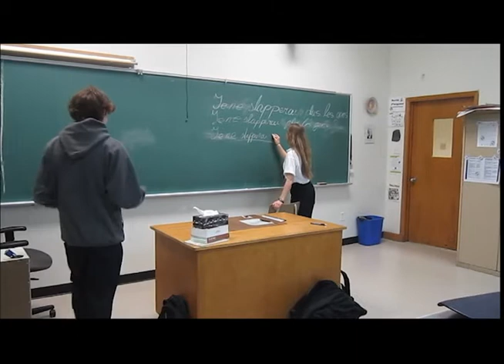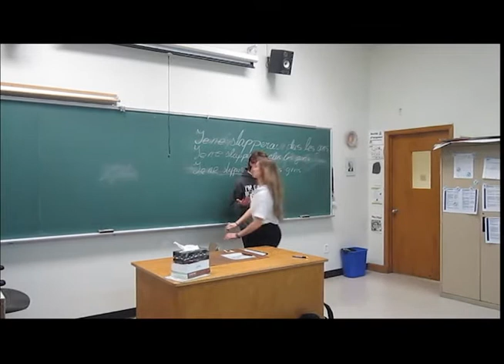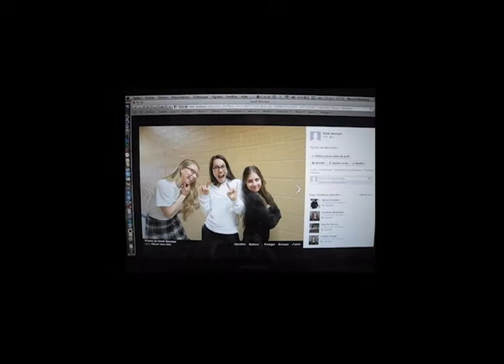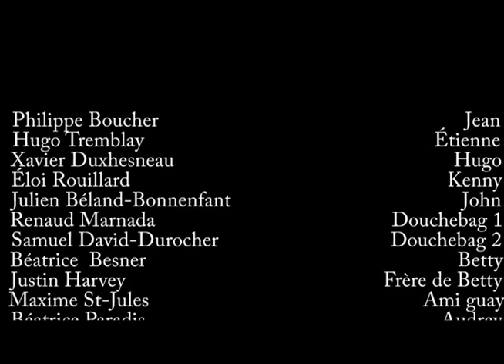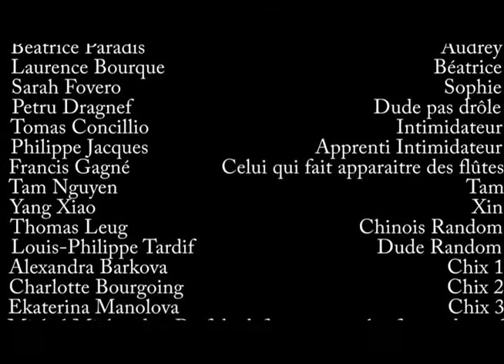L'académie des supers-héros